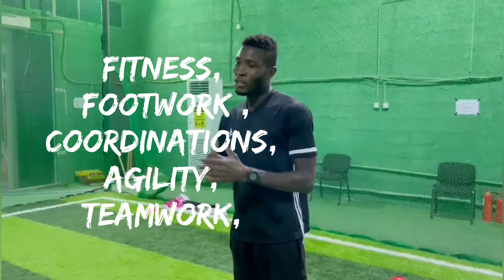Cosmos football academy